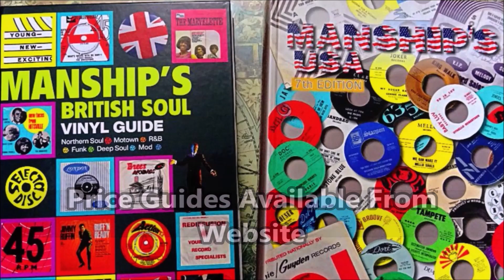Lester Sterling - Spoogy - blank : UN 509 (45s)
Jamaican blank pressed from British stampers.

another essential disc from that golden year of 1969, this one giving up two superior instrumentals drenched in primitive Jamaican charm.

The master of the saxophone Lester Sterling puts a most-unusual twist on his saxophone skills with "Spoogy", an outrageous display of his craft and so completely off-the-wall, it poses some extra thought in constructing a review. But that's a good thing as Lester pushes the boundaries of Skinhead Reggae with a tune, not only has you reaching for words, but also you stretching over the turntable for yet another drop. it is a session that commands you to have more than one play.

After the canned "live" audience intro subsides, Lester's reed is pushed to its limits, as high pitched blows fill your space. Addictive rhythms flow, punctuated by solid percussion outbursts, both decorating the constant backing dance rhythms. Just so very different but so highly effective in capturing your attention..

Flip it over for Laurel Aiken and often British lady partner "Girlie", joyously bouncing off each other's enthusiasm as they build a solid uplifting dance groove riding relentless keyboard pulses and hard-blow horns .
Condition Report
Blank labels show typical Jamaican casual untidiness with the writing ad soft staining (see images) vinyl shows strong gloss but with surface marks, causing some low-fi background ticks along the way, but none overpowering the music.